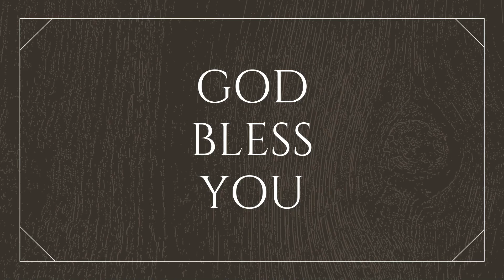25th JUNE 2023 | English Worship | Good News Friends | Ooty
Timestamp
Prayer 00:00
Name of the LORD 2:04
Arise 3:20
Word of GOD 5:23
Getup and Go 8:12
Jacob 10:34
Walk with GOD 12:51
Abraham 13:37
Joshua 14:47